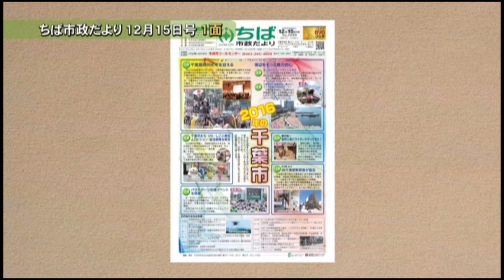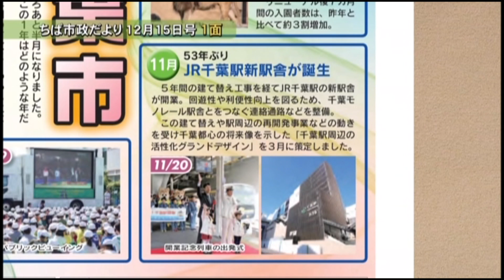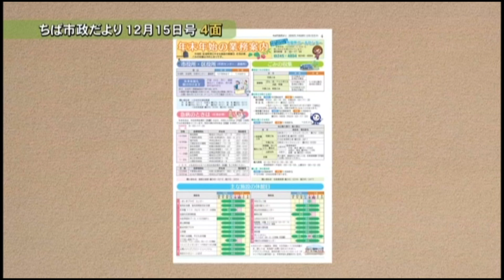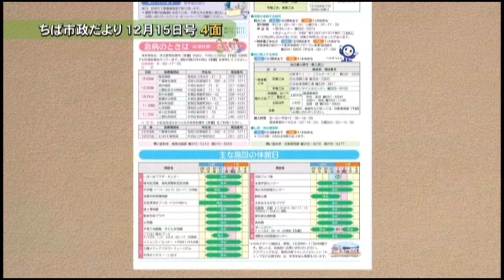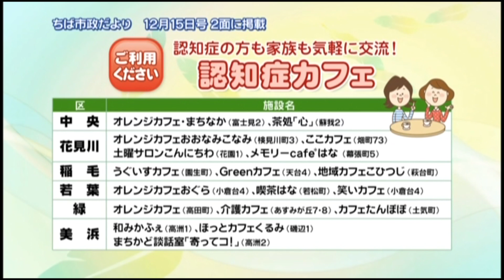いきいきメール千葉(平成28年ちば市政だより12月15日号)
j:COM千葉セントラルで放送している広報番組「いきいきメール千葉」の動画です。
番組では、ちば市政だよりに掲載している情報などを紹介しています。